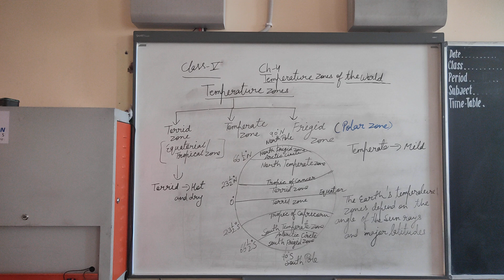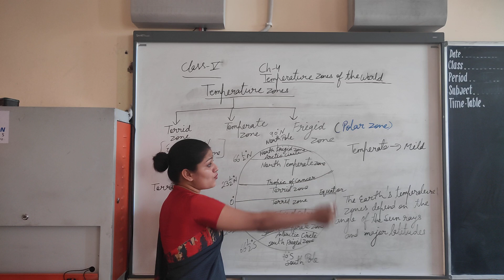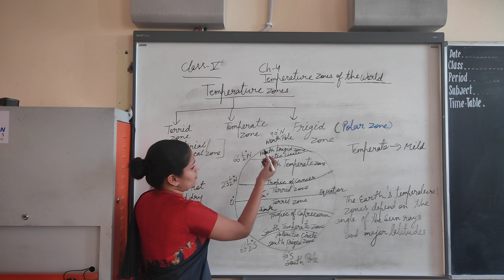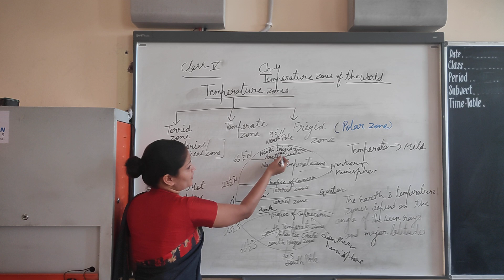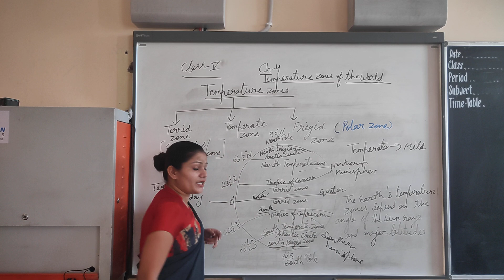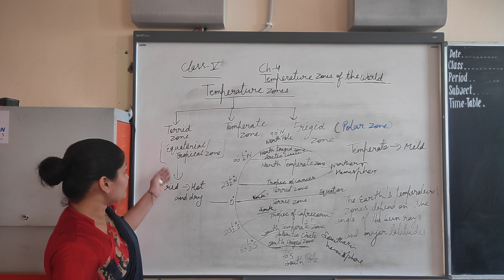Class5 || Lecture 03 || ( Social studies)